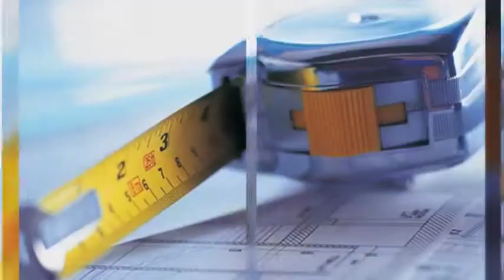Top Notch Construction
Construction Services